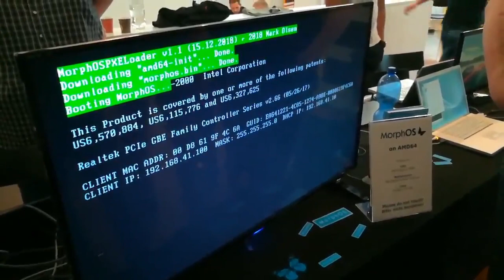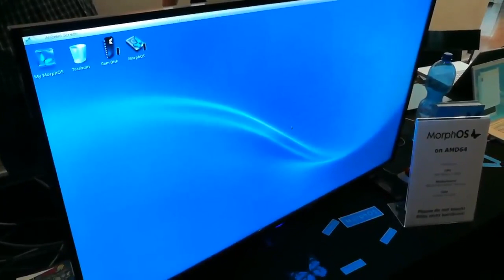MorphOS 3.12 Beta on AMD64 Amiga Show 34 Germany 2019